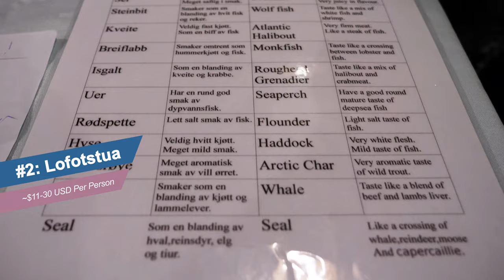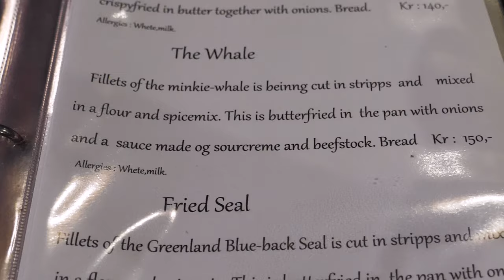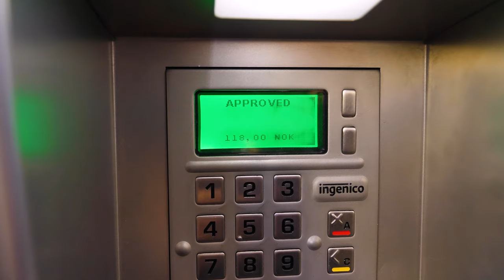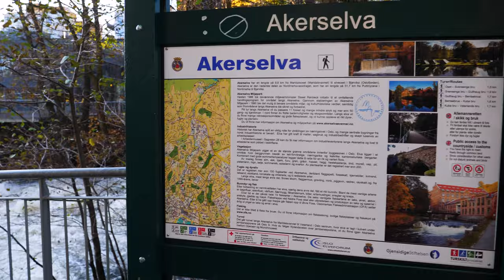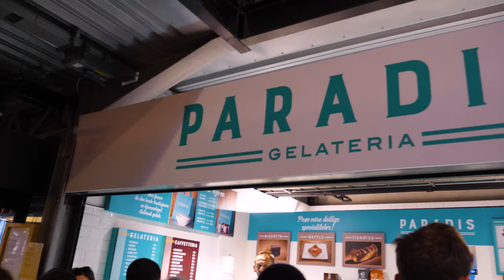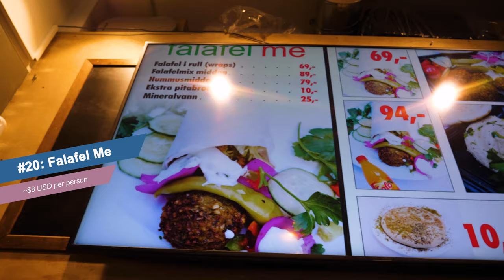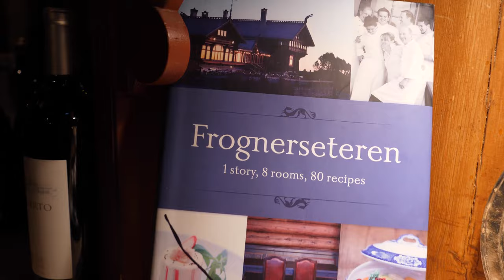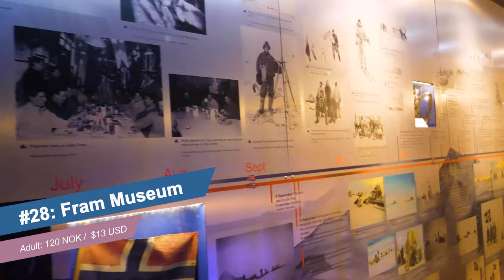5 Days in Oslo, Norway [ ITINERARY TRAVEL GUIDE ]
As part of our continuous Itinerary Travel series,  we recently traveled to and spent 5 days in Oslo, Norway.  We went there initially to celebrate a family member’s birthday and then afterwards tried our best to squeeze in as many sights, food, drinks and activities in the time that we had.

While this wasn’t our first time to Oslo, Norway we still had a great time discovering new things and trying new and delicious eats we haven’t had before.

📋Preston & Krista's Itinerary for 5 Days in OSLO, Norway
1. Holmenkollen
2. Lofotstua
3. Soho Urban Eatery
4. Barcode
5. Åpent Bakeri
6. Oslo Opera House
7. Salt Project
8. Akershus Fortress
9. Aker Brygge
10. The Royal Palace
11. Vigeland
12. Godt Brød
13. Haralds Vaffel
14. Tim Wendelboe Coffee
15. Akerselva
16. Vulkan Mathallen Oslo
17. Søndags Markedet
18. Ostebutikken
19. Himkok
20. Falafel Me
21. My Ugly Baby
22. The Viking Planet
23. Meditereanean Grill Shawarma
24. Drøbak
25. Frognerseteren
26. Oslo Visitor Center
27. Bygdøy
28. Fram Museum
29. Maritime Museum
30. Kon-Tiki Museum
31. Viking Ship Museum
32. Norsk Folkemuseum
33. Koie Ramen

We also would love to hear about some of your favorite things to see, eat, or do in Oslo too, so please feel free to comment below or share with us on Instagram ( @preston_and_krista ). :)

We hope you enjoy this video. If you like watching travel videos like this, comment below or follow and DM us on Instagram, to tell us what you love most about traveling and exploring, and we’ll feature you in a shout out.  We really enjoy making videos like this and love hearing from you too!

Thanks so much for checking out our video and channel!

🙌In a Instagram post or story, tag @preston_and_krista to share what you love most about traveling and exploring and we’ll feature you in a shout out!

Credits & Source:
• Satellite & Map Images by Google
• Holmenkollbakken in Oslo, Norway  courtesy of Robert Charles Wilse/Norwegian Museum of Cultural History

Produced & Filmed by Krista K. & Preston P.
Edited by Jacqui W. (This is the first video we brought someone else to help us edit our videos and we're so grateful for your immense help and input!)